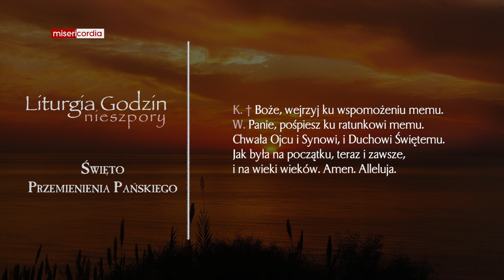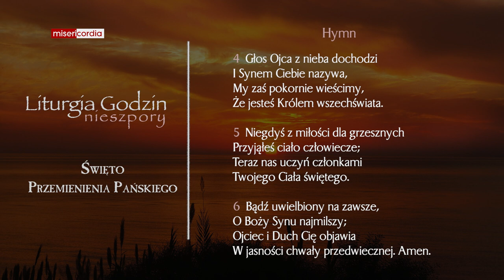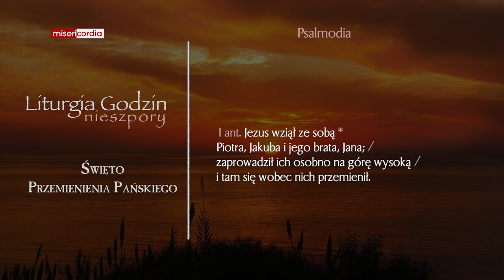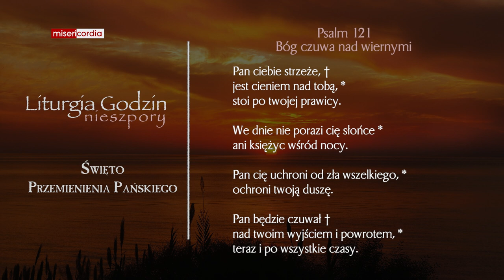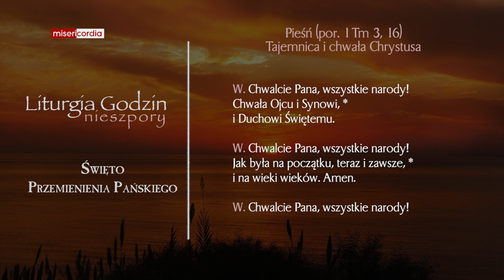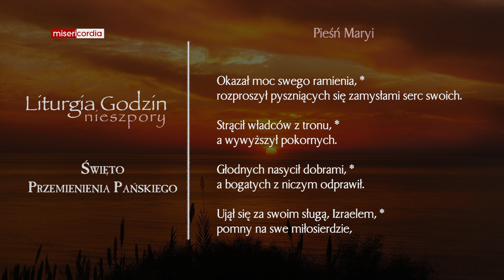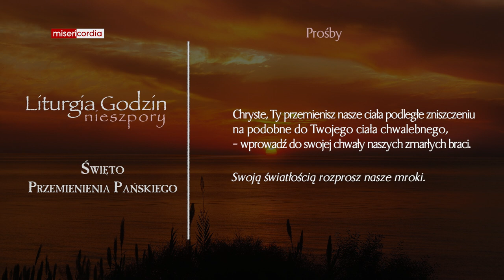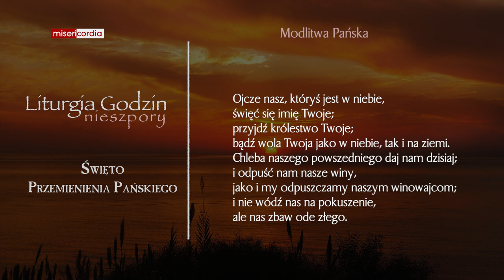Liturgia Godzin | II Nieszpory | Święto Przemienienia Pańskiego